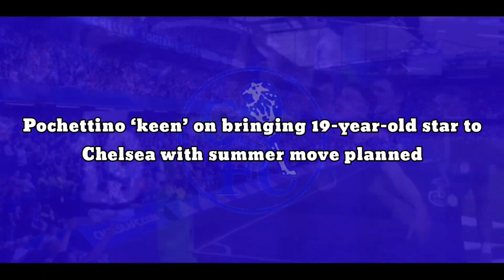DONE: Pochettino reached agreement on bringing 19-year-old star to Chelsea with summer move planned